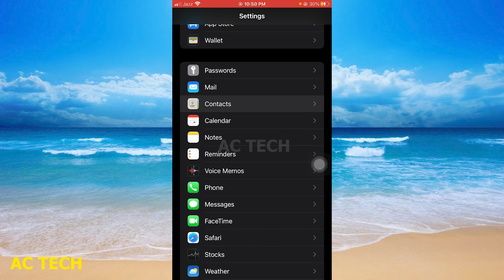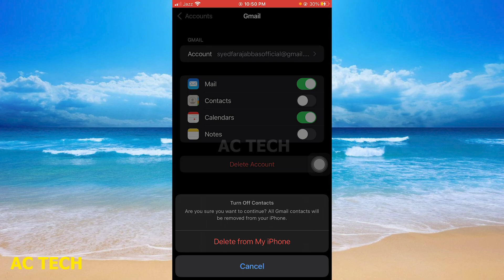How To Unsync Contacts From Google Account (2024)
1. How To Unsync Contacts From Google Account On iPhone | How To Unsync Contacts From Google Account (2024)
2. How to Stop Syncing Google Contacts to iPhone, How to delete and unsync your iCloud contacts
3. Turn Off Google Contacts Auto Sync on Android
4. How To Unsync Contacts From Google Account (2022)
5. How To Sync Contacts on iPhone With Gmail Account 2024! (Full Tutorial)
6. How to Delete Synced Contacts From Google Account | Delete Saved Contacts from Google Account
7. How To Add Gmail Without Syncing Contacts (EASY!)
8. How to stop syncing gmail contacts from iPhone
9. How to Remove Synced Contacts from Google Account (gmail) on Any Android
10. How to Unsync Contacts From Google Account (Gmail)
how to delete contacts from google account in iphone
how to unsync contacts from gmail on iphone